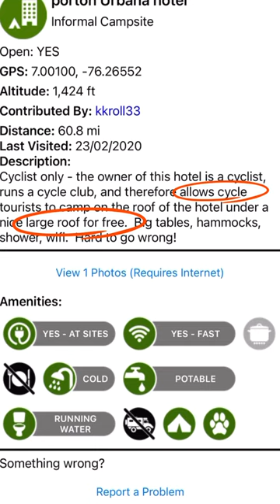Someone tried to scam me before heading to the Caribbean Sea!!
This is my last trail before hitting the PanAmerican highway and heading for the coast.
Wombat is wearing shoes to prevent paw saws.
And I have one stretch left before arriving to the coast… THE CARIBBEAN SEA!!